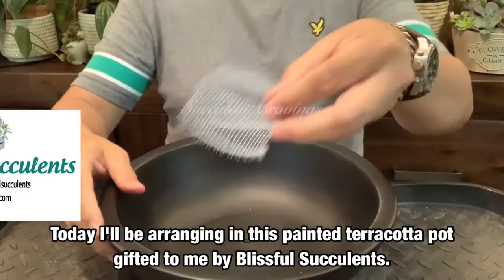Succulent Arrangement in Shallow Pot